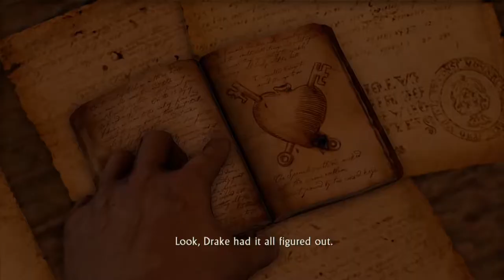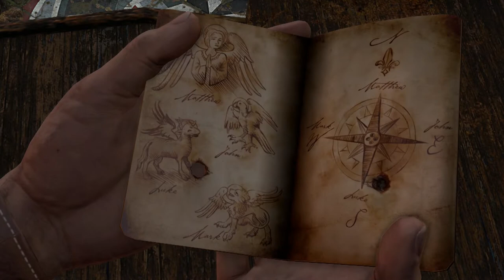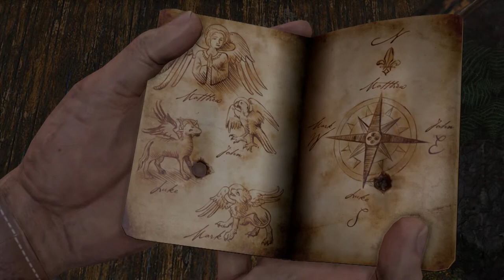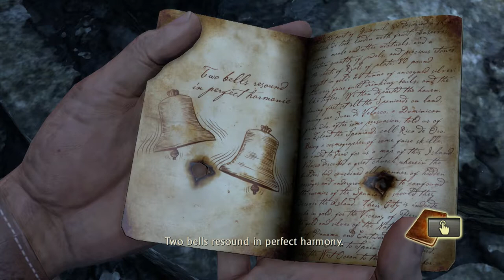Uncharted: Drake's Fortune "The Nathan Drake Collection" ◄ Ep 11 ► Lazy Rhino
Lazy Rhino is a group of friends that share a love of playing video games. I mean we probably wouldn't be doing this if we weren't. Probably...